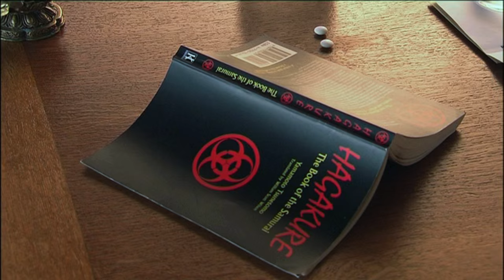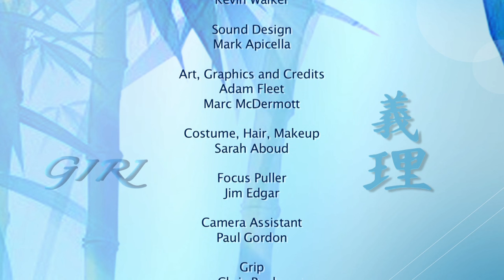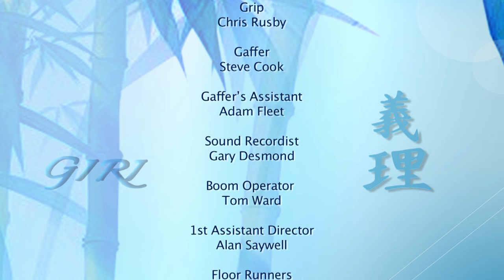Giri - Multiple award winning short film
Multiple award winning short film, including 'Best Film' and 'Best Actor Short Drama'. A controversial and thought provoking story of assisted suicide.

'Today is Micah's final day and Ray's final lesson. For both men continuity of consciousness will never be more acute as Ray honours his dying teacher's last wish and in doing so seamlessly brings together two cultures separated by thousands of miles and 400 years in present-day England.'